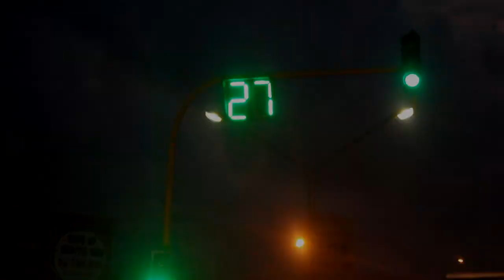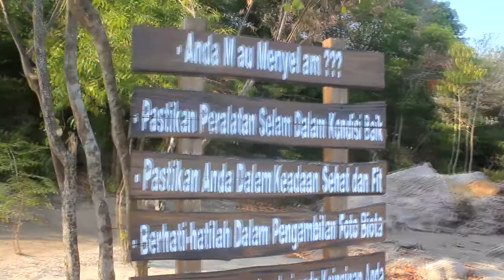CASUAM AND CALISI (KARIMUNJAWA)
Taken at : Karimunjawa
Video by : Burhan & Anita